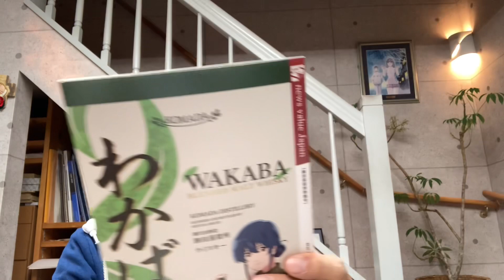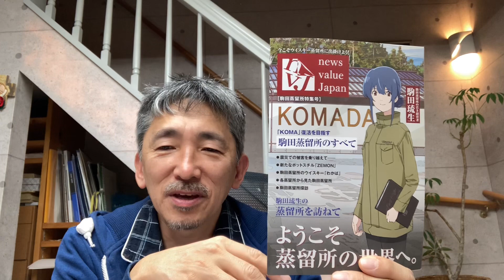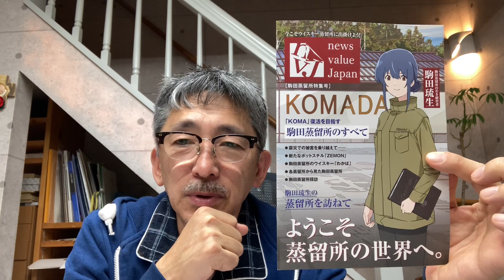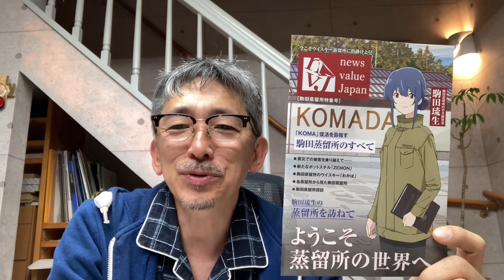【おススメ映画紹介】駒田蒸留所へようこそ ※ネタバレあり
漫画家の山花典之のYouTubeです。
ラジオがわりに聞いていただけたら嬉しいです。

クリスチャンTVライフラインに出演させていただきました。

1987年週刊ヤングジャンプでデビュー。
代表作‪「CHI•GU•HA•GU」‬
「夢で逢えたら」
「妹~あかね」
「オレンジ屋根の小さな家」
「聖樹のパン」など

新作漫画「美少女プロレス♡リリーエンジェルス」FANボックス